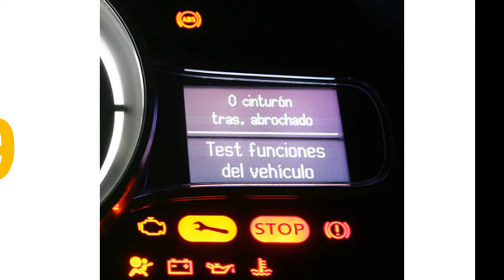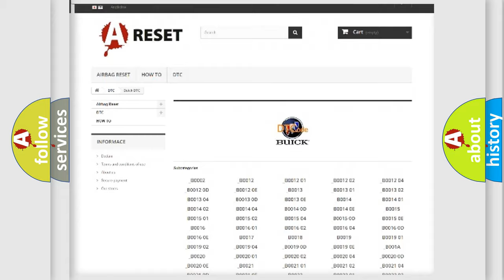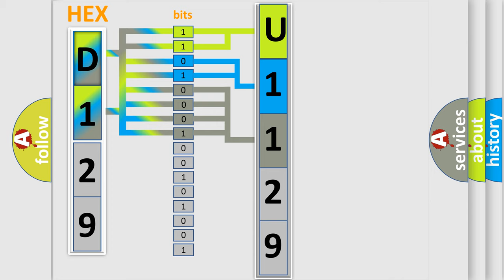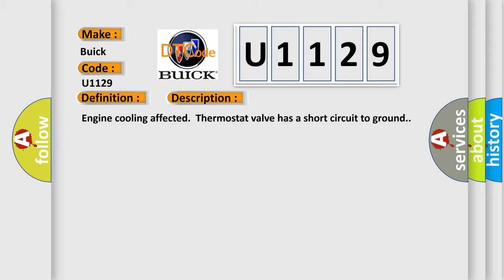DTC Buick U1129 Short Explanation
Contents:
0:21 Basic DTC analysis according to OBD2 protocol standard.
1:48 Insight into programming
2:58 A diagnostically understandable description of the Diagnostic Trouble Code
3:05 Basic error definition

Make:
Buick
Code:
U1129
Definition:
Thermostat Valve Circuit Short
Description:
Engine cooling affected.Thermostat valve has a short circuit to ground.
Cause:
Thermostat valve